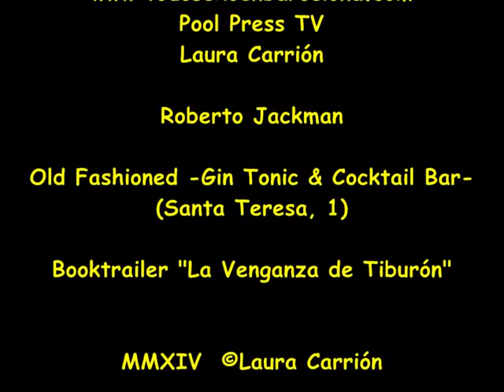Dani el Rojo en